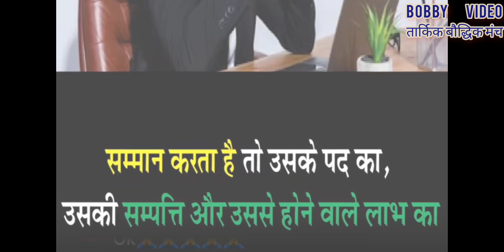क्यो नहीं जाना चाहिए,ससुराल कम ही जाना चाहिए 2023